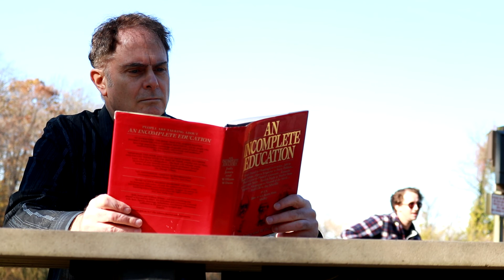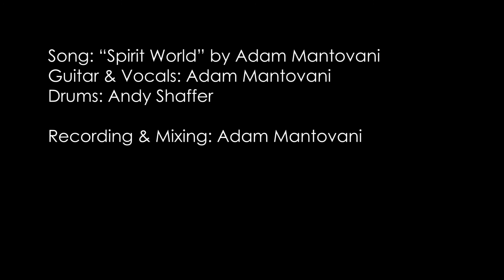Spirit World - Adam Mantovani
The lead off track from the new album Everything is Made of Sound by Adam Mantovani released June 2, 2022. Available on all of the major streaming services.